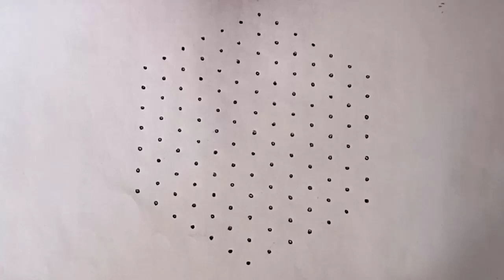13*7 dots beautiful creative rangoli||simple rangoli||sangu kolam||festival rangoli||BY MY RANGOLI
13*7 dots beautiful creative rangoli||simple rangoli||sangu kolam||festival rangoli||BY MY RANGOLI

About this Video :- In this video we are watching best creative sangu kolam (rangoli )Designs ! we are explained this video with easy and best Ways ! i hope you all are enjoying and learning from this video !

              For more videos please Do Subsçribe and also share with you and your family and friends ❤️.

Sub tags:-

my rangoli,

rangoli,

easy rangoli,

rangoli designs,

simple rangoli,

rangoli art,

indian rangoli,

diwali

rangoli,

rangoli kolam,

latest rangoli,

rangoli images,

flower rangoli,

small rangoli,

kolam rangoli,

beautiful rangoli,

rangoli video,

rangoli design,

diy rangoli,

festival rangoli,

rangoli making,

creative rangoli,

sangu kolam,

design of rangoli,

,beginners rangoli,

step by step rangoli.

  THANKS FOR CHECKING THIS DISCRIPTION.